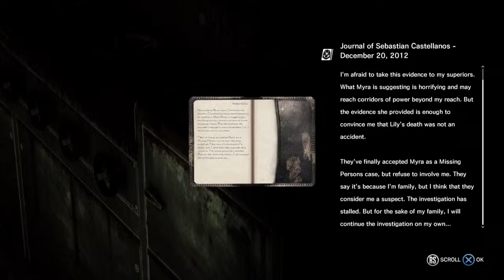We Finally Beat The Game | The Evil Within Episode 11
Only took us far too long.